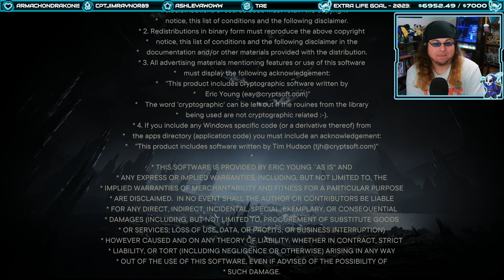Star Wars Jedi: Survivor | Let's Play Ep.48 (Finale) | Tears On Tanalorr [Wretch Plays]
Let's play Star Wars Jedi: Survivor!  Cal reaches the end of his bounty hunting and sets course to Tanalorr for a final showdown with his former friend.